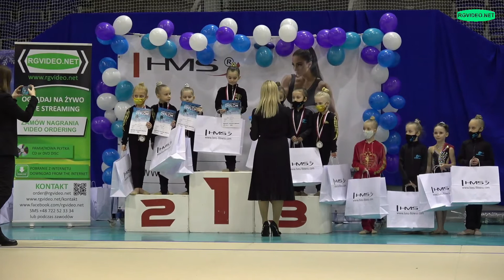DEKORACJA 2014 A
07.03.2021 - SOSNOWIEC WINTER CUP 2021  W GIMNASTYCE ARTYSTYCZNEJ
HALA SPORTOWA MOSiR
UL. BACZYŃSKIEGO 4
SOSNOWIEC